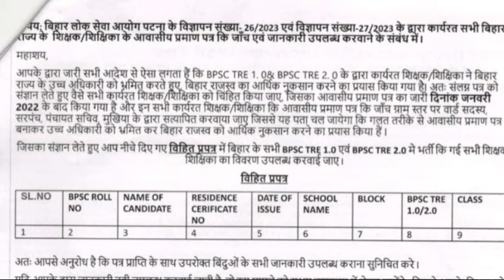DOMICILE IN BPSC TRE 4.0|WILL OTHER STATE CANDIDATES ALLOWED IN BIHAR UPCOMING TEACHER VACANCY TRE 4